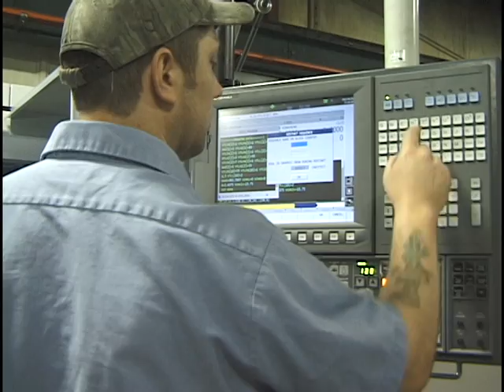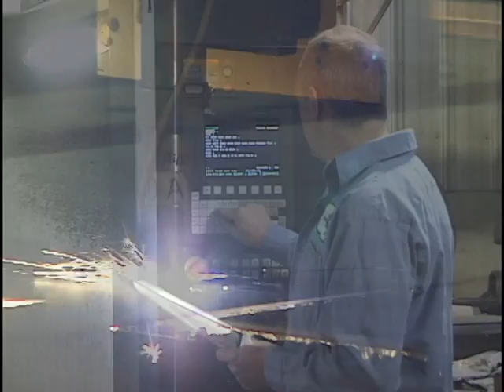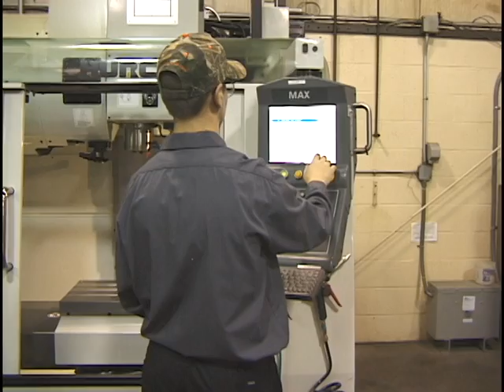iExplore CNC Machining career video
An iExplore video focusing on CNC machining as a manufacturing career.